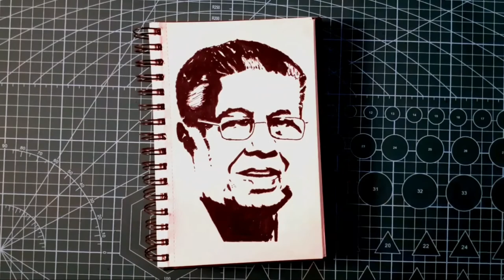Pinarayi Vijayan Drawing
Hello everyone 👋

In this video I show how to draw our Cheif Minister Sri Pinarayi Vijayan, using marker🤩

Be friends:🌐